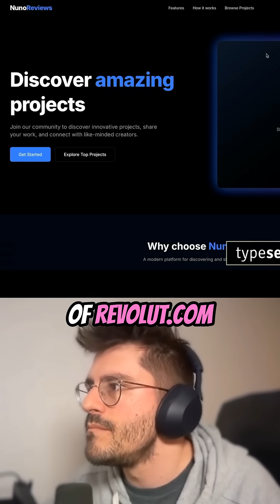Tried AI Vibe Coding… We’re So Cooked!